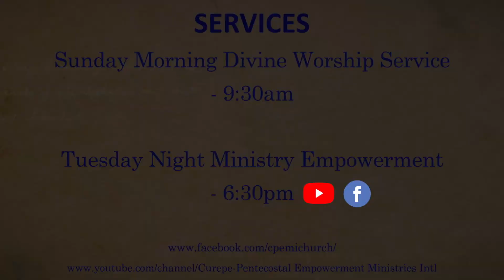WALK YE IN HIM - PT. 6